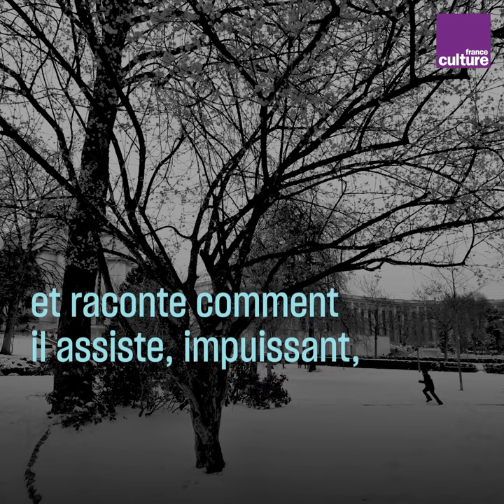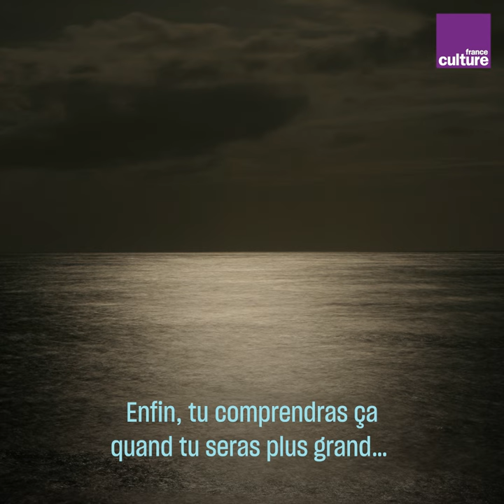Jacques Prévert sur son enfance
🔊 Jacques Prévert aurait eu 120 ans ce 4 février 2020. Dans cette archive de 1959, le poète de l'enfance nous raconte la sienne, sans le sou et marquée par la dépression de son père. Une parole à la première personne, mise en images à partir d’archives radiophoniques, témoignage d'une époque elle éclaire notre présent.